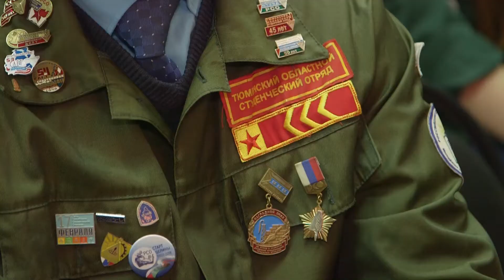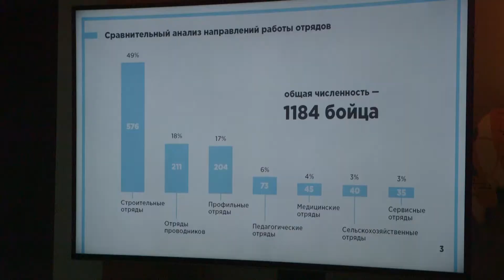Трудовой семестр: зачем студенту работать летом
На пресс-конференции Тюменского областного студенческого отряда подвели итоги трудового семестра 2018.